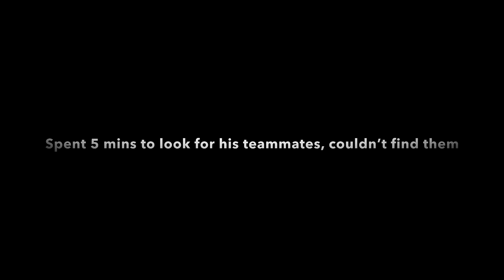MPX DUM DUM RULES in PvP! - Arena Breakout Armory Gameplay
Hello everyone, welcome back with me, JadiLikeShui!

Device: 11-inch iPad Pro 2020